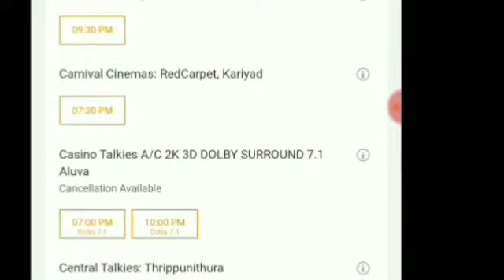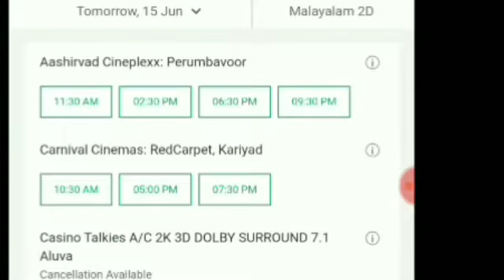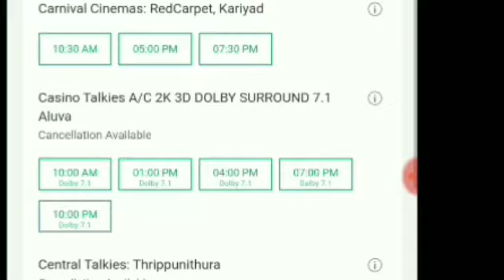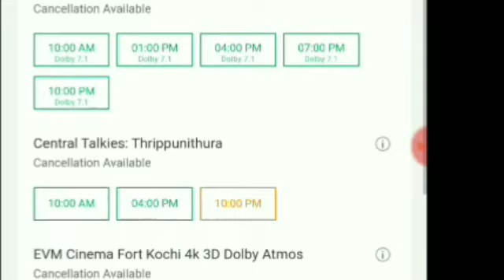UNDA Movie Records Breaking Advance Booking Day 1& 2 | KOCHI ,INDIA MAMMOOTTY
This video is based on UNDA Movie Records Breaking Advance Booking Day 1& 2 | KOCHI ,INDIA MAMMOOTTY